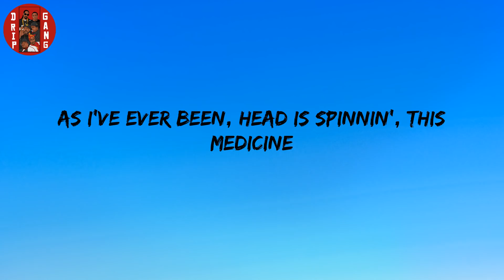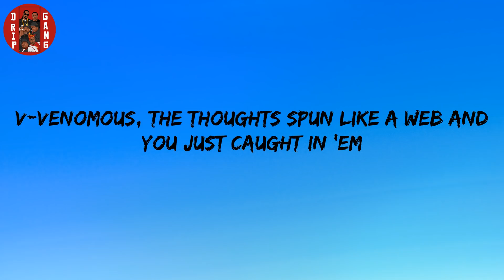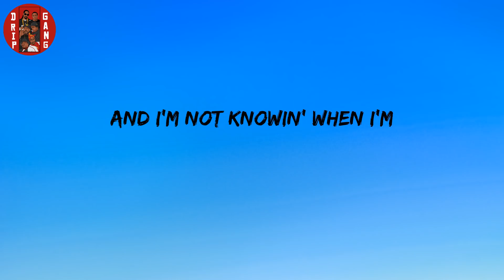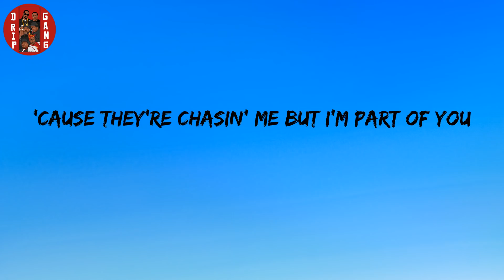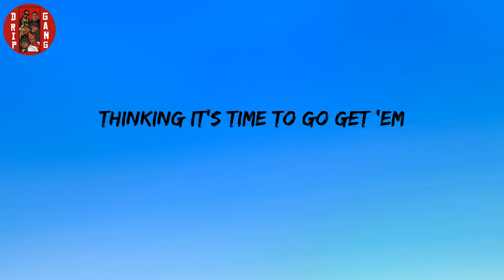Eminem - Venom (Lyrics)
Lyrics:
Set you off 'til you
Scream, "piss off, screw you"
Knock knock, let the devil in, malevolent
As I've ever been, head is spinnin', this medicine
Screaming, "L-l-l-let us in"
L-l-lick like a salad bowl, Edgar Allen Poe
Of elephant manure
Hell, I meant Kahlúa, screw it, to hell with it
I went through hell with accelerants and blew up
My-my-myself again, Volkswagen, tailspin
Bucket matches my pale skin, mayo and
Went from Hellmann's and being rail thin, Filet-o-Fish
Scribble Jam, Rap Olympics '97 Freaknik
Proof's room slept on floor of 'da motel then
And I know they're gonna hate but I don't care, I
Barely can wait to hit 'em with the snare and the bass
Venom
(I got that) Adrenaline momentum (venom)
Not knowing when I'm
Ever gonna slow up and I'm
Ready to snap any moment-um
(When they get bit with the)
Venom
Thinking it's time to go get 'em
They ain't gonna know what hit 'em
I-i-it's evident I'm not done
V-venomous, the thoughts spun like a web and you just caught in 'em
Be strangled or attacked
Like, what's her name at the wheel?
Danica Patrick
Into ya, look back and it's just mangled steel
Slim be the combination of an actual kamikaze and Gandhi
Translation, I will probably kill us both when I end up
Back in India
You ain't gonna be able to tell what the fuck's happened
End of ya, when you're bit with the
Venom
Venom
E-E-Elliot phone home, ain't no telling when this chokehold
My fangs are in your throat, hoe
You're snake-bitten with my
Venom